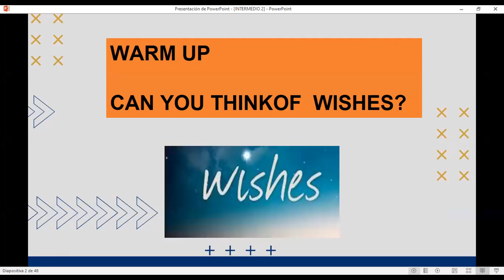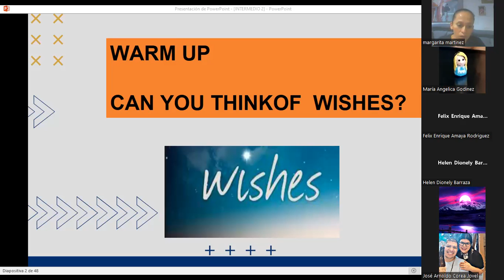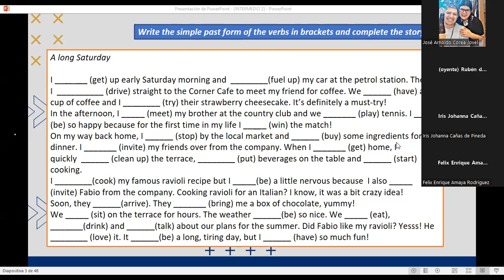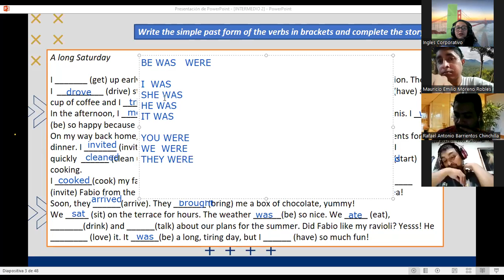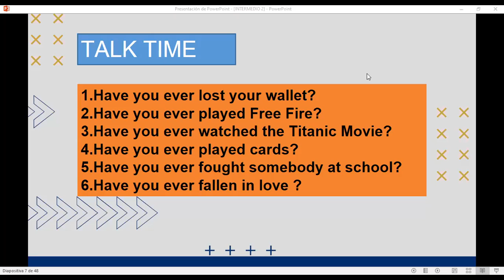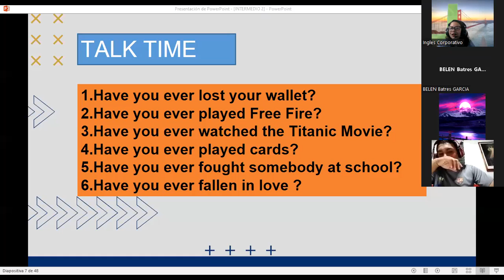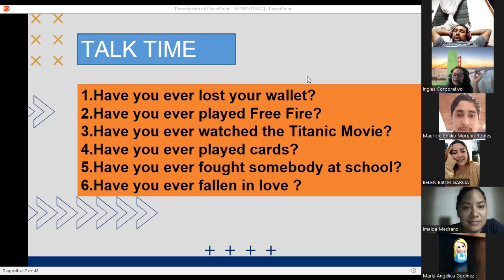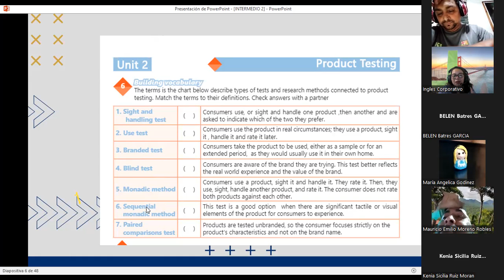Ingles Corporativo-6/27/2022-Testing new products conversation.